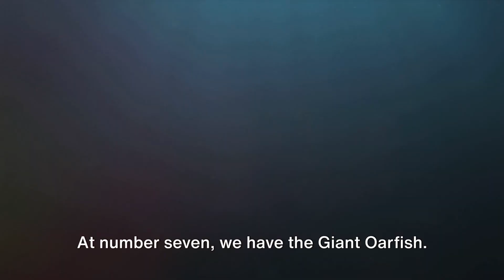Top 25 Titans of the Deep: The Biggest Sea Creatures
Dive into the depths of the ocean with our video "Top 25 Titans of the Deep: The Biggest Sea Creatures" and discover the incredible world of marine behemoths! From the towering emperor penguins to the mighty walruses, get ready to be awestruck by the sheer size of these sea giants.